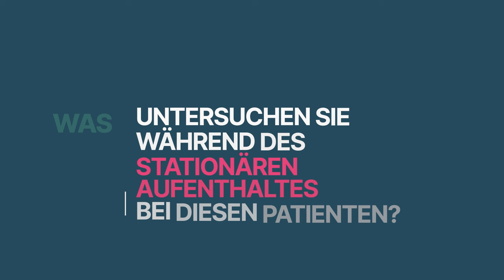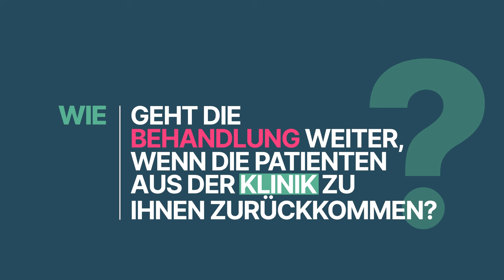Myasthenie - Gemeinsam behandeln! | Asklepios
Myasthenia gravis ist eine Autoimmunerkrankung, die zu Muskelschwäche führen kann und oft ein multidiszipliniertes Team erfordert, das ambulante und stationäre Ansätze kombiniert. Dieser Aufgabe stellen sich auch Dr. Karl Christian Knop, Facharzt Neurologie in der Praxis Neurologie Neuer Wall und Prof. Dr. Peter Paul Urban, Chefarzt Neurologie in der Asklepios Klinik Barmbek die Myasthenie-Patienten gemeinsam behandeln. Wie sie das genau machen und welche Vorteile die Kooperation von Klinik und Praxis für die Patienten hat, erzählen sie uns in diesem Video. Die Neurologie der Asklepios Klinik Barmbek ist zusammen mit der überregional tätigen neurologischen Schwerpunktpraxis "Neurologie Neuer Wall" als „Kooperatives Myasthenie-Zentrum“ von der Deutschen Myasthenie Gesellschaft zertifiziert.